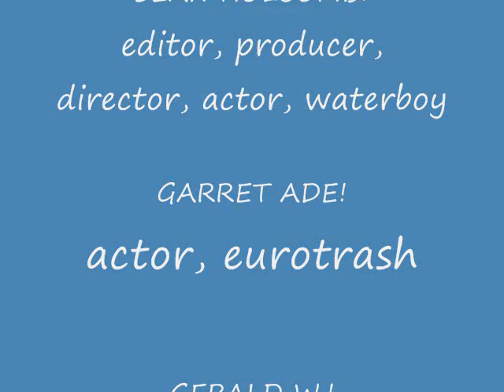save the flippin queen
just messin around with some clips from our project. I'm just kinda trying to see if it uploads ok or not. oh...and SAVE THE QUEEN!